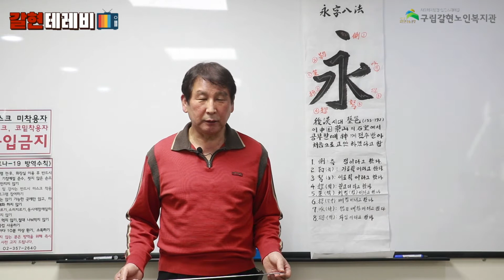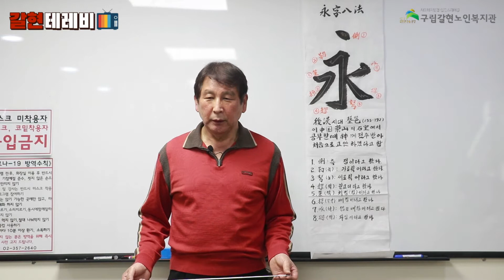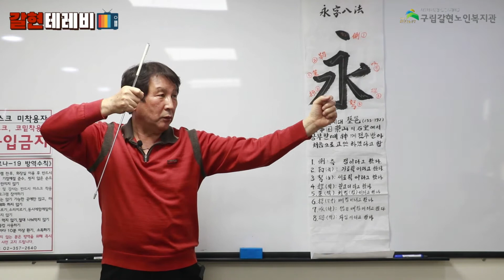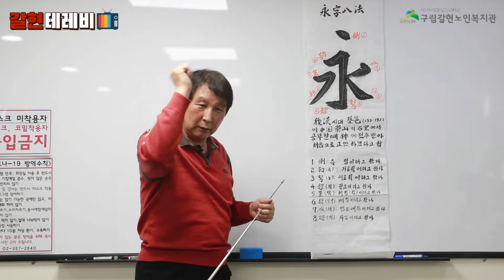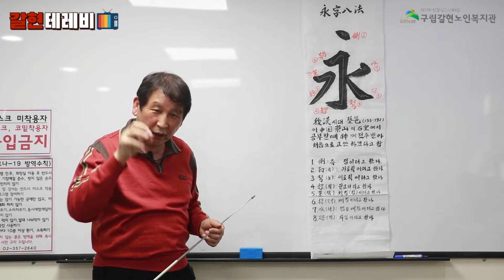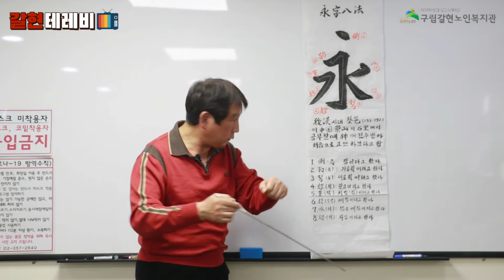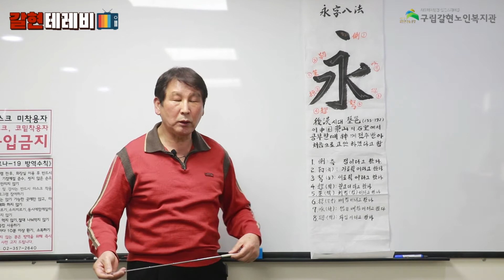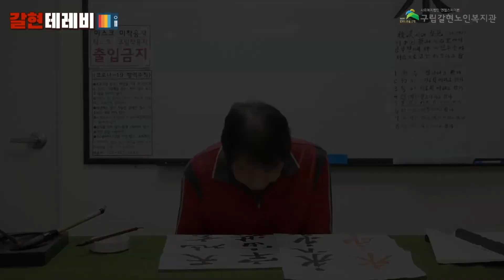[갈현노인복지관] 한문서예 10강 - 永자 8법, 永 자 쓰기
갈현노인복지관 이대석 강사님의 한문서예 열번째 강의입니다.

이번 강의는 永자 8법에 대한 설명과 永자 쓰기 연습을 해보려고 합니다.

永자8법에 대한 자세한 설명부터 쓰는 방법까지
이번시간에도 준비를 미리 해주시고, 영상을 시청하시면서 함께 해주세요!

[공지]
이대석강사님의 한문서예강의는 복지관 부분개관으로 인하여 당분간 업로드가 없습니다.
대면강의 수강을 희망하시는 어르신들께서는 복지관으로 문의주시기 바랍니다.
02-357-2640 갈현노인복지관